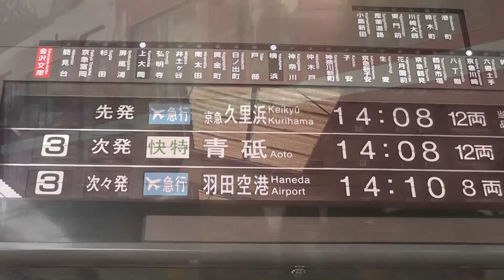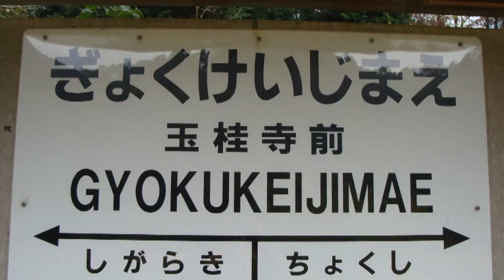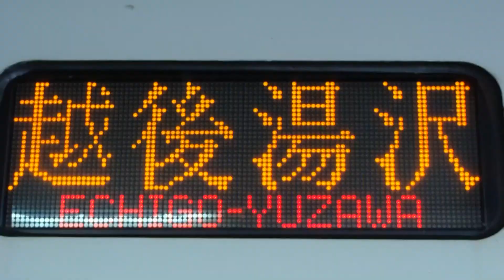(鉄道PV)United+Railroad -鉄道のすすめ 公式（？）オープニング-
ＧＷに関東へ旅行に行くのは決まったのはいいですが、１週間を１３０円ちょっとで
過ごさないといけないという素晴らしい絶望的展開になりましたが・・・

今回は、東京に行く前に練習も兼ねて、当チャンネル「鉄道のすすめ」の
オープニング映像を思い切って刷新してみました＾＾
これまでに何度も登場したシーンの他にも、３月に行った北近畿タンゴ鉄道の映像や、
今まで一度も使わなかった７８７系の映像も入っています。

ちょっぴり鉄道ＰＶというよりは、鉄道ＭＡＤのような作風になっているかもしれません。
普段とはちょっと違った雰囲気の映像をお楽しみください＾＾